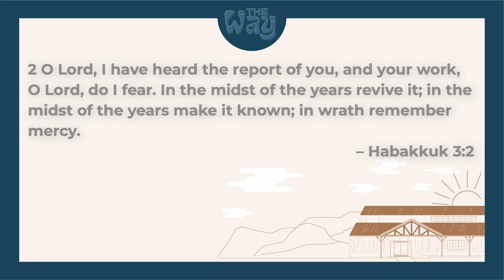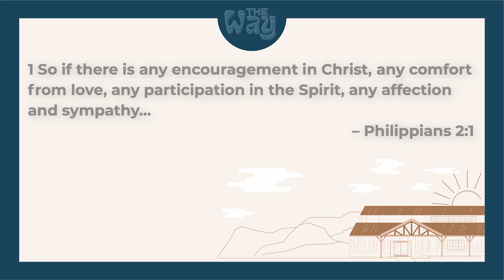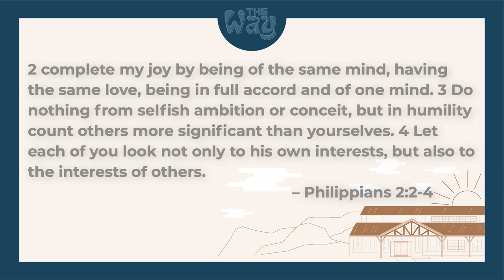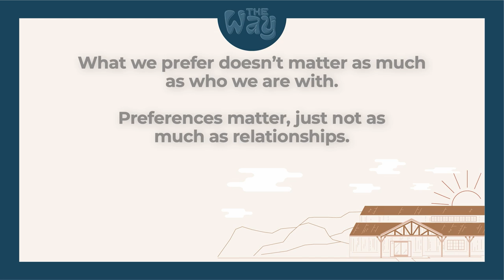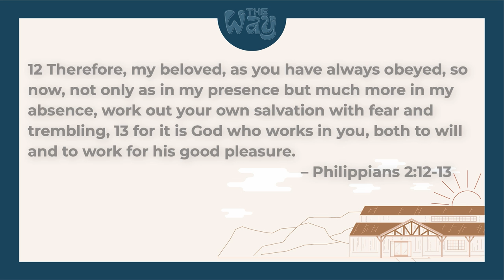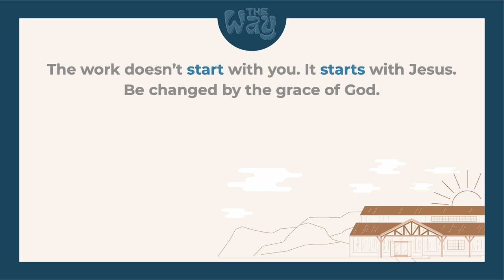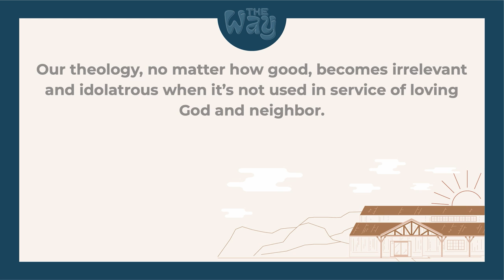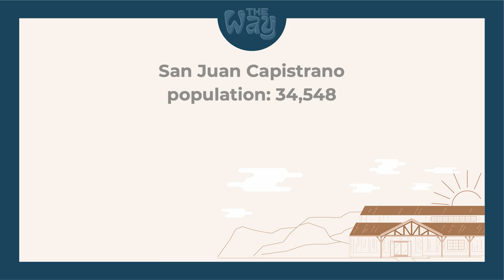The Way Week 2 | What If | Brandon Reed